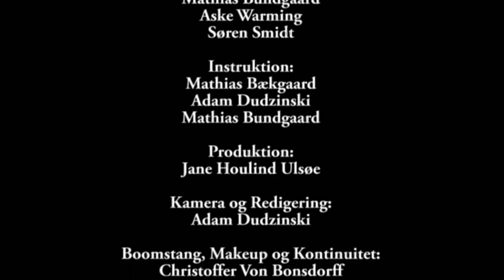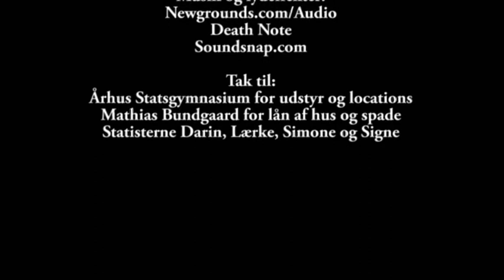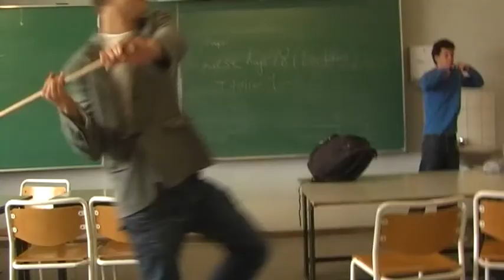Hævn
Hævn, the Revenge, Short film made in 2007 on Aarhus Statsgymnasium